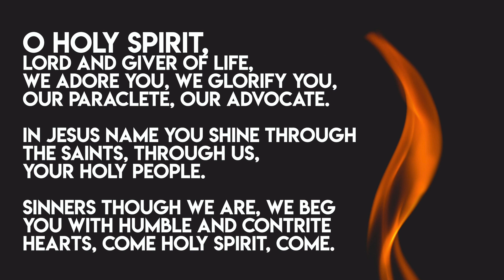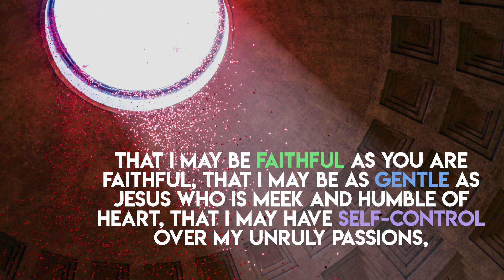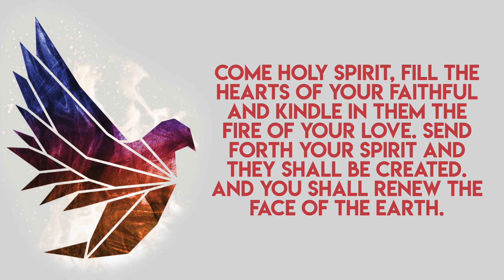Pentecost Novena: For the Fruits of the Spirit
(9 DAYS OF PRAYER FOR THE FRUITS OF THE SPIRIT)
O Holy Spirit, Lord and Giver of Life, we adore you, we glorify you, our Paraclete, our Advocate. In Jesus name you shine through the Saints, through us, your holy people.
Sinners though we are, we beg you with humble and contrite hearts, Come Holy Spirit, Come.

Let your light shine through me, that I may LOVE with Divine Love, that I may have JOY beyond earthly measure, that I may be at PEACE in this world of chaos, that I may have PATIENCE to endure all adversity, that I may be KIND towards all people, that I may be GOOD to spread the good news of the gospel, that I may be FAITHFUL as You are faithful, that I may be as GENTLE as Jesus who is meek and humble of heart, that I may have SELF-CONTROL over my unruly passions, that all that I do may glorify you, to whom with the Father and the Son, be all honor and glory forever and ever. Amen.

Let us pause for a moment and meditate on the fruits of the spirit
Considering how we can best be receptive to the workings of the Spirit within us
in our everyday lives so as to cultivate these fruits.

LOVE
JOY
PEACE
PATIENCE
KINDNESS
GOODNESS
FAITHFULNESS
GENTLENESS
SELF-CONTROL

Come Holy Spirit, fill the hearts of your faithful and kindle in them the fire of your love. Send forth your Spirit and they shall be created. And You shall renew the face of the earth.

O, God, who by the light of the Holy Spirit, did instruct the hearts of the faithful, grant that by the same Holy Spirit we may be truly wise and ever enjoy His consolations, Through Christ Our Lord, Amen.